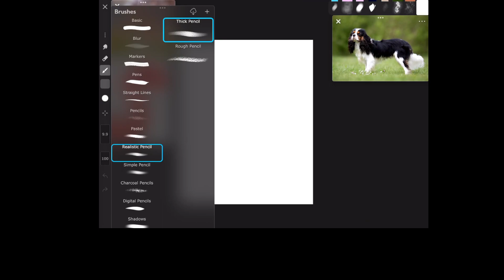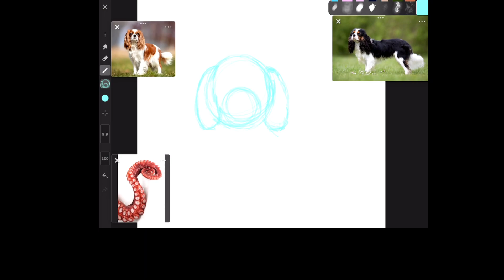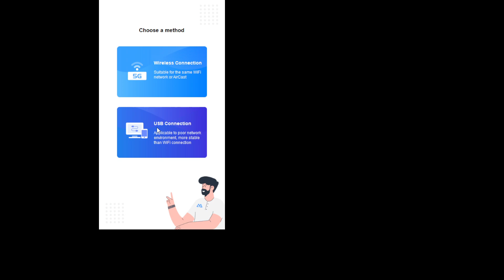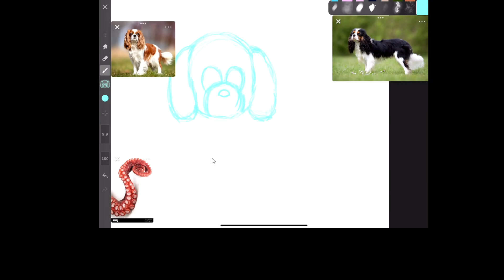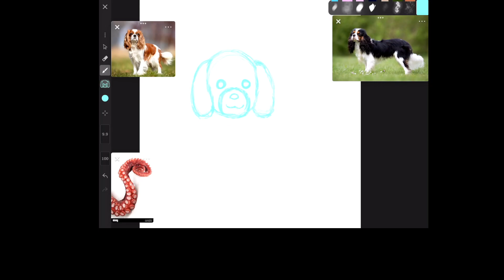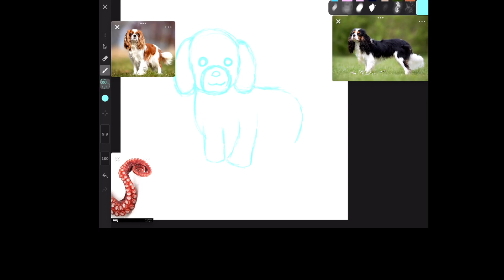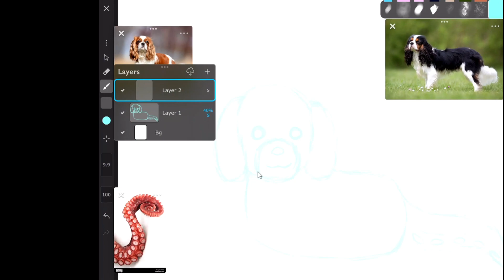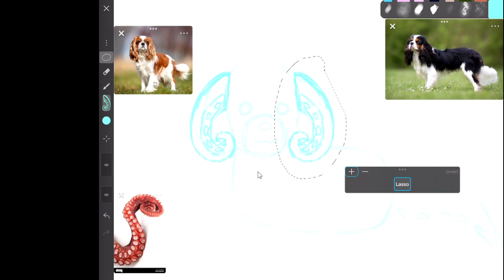Drawing a Tentacle Dog Spider :3【Part 1】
Join me as I draw myself an oc ^^

Unfortunately, the music I used was copyrighted, so some of this is muted ;-; Sorry about that, Loves. I also don't know why the video was split into two parts o.o

Part 2~

Songs Used~

Chapters~

0:00 Intro Screen
5:55 Sketching